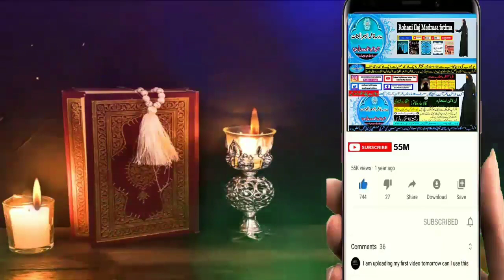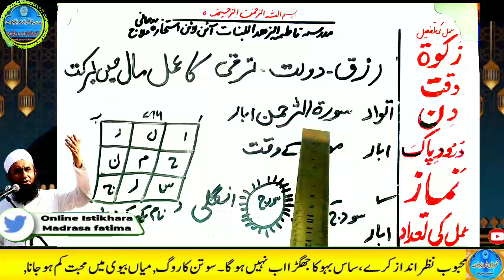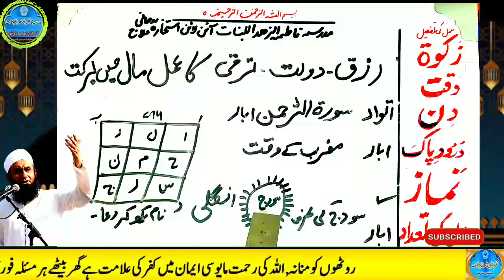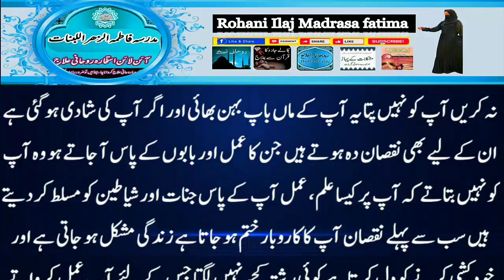Amir hone ka wazifa, daulat ka wazifa, rizq ka wazifa, wazifa for money, jab, pari, mokil ka amal